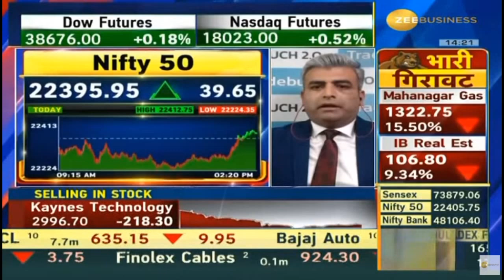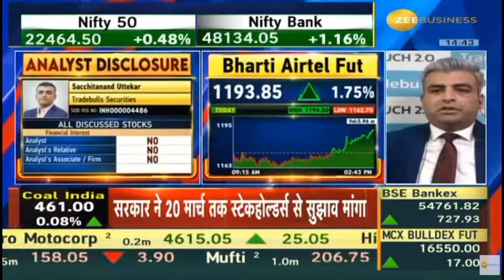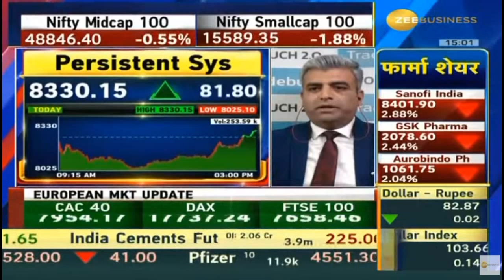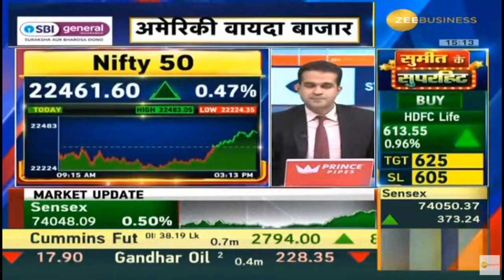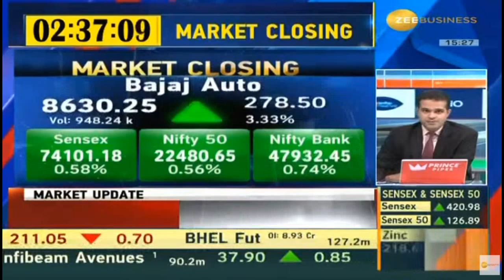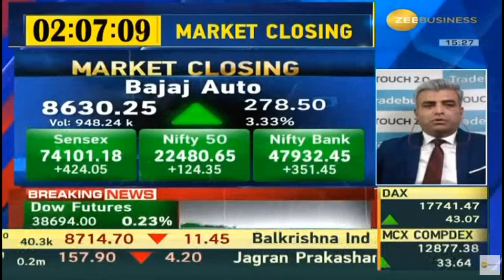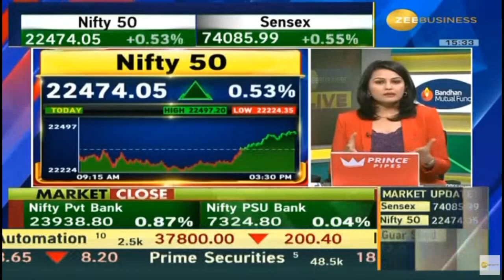Mr. Sacchitanand Uttekar | Zee Business Final Trade X Tradebulls Securities | 06 March 2024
Vice President, Research (Derivatives & Technicals), Mr. Sacchitanand Uttekar on